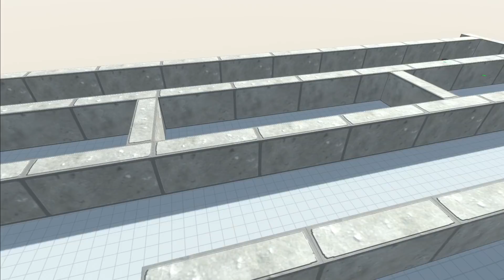Escape dos Chefões no Labirinto - Animal Revolt Battle Simulator